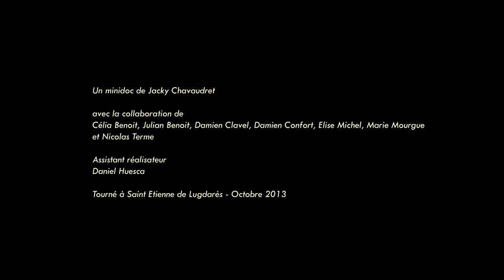Qu'est ce qu'on attend à Saint Etienne de Lugdarès ?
Court documentaire réalisé par Jacky Chavaudret dans le cadre du concours Infracourts organisé par France 2.
" Dans un territoire isolé, au coeur de la montagne ardèchoises, à quoi aspirent les jeunes, leurs espoirs et leurs craintes."
61 du Cygne 2013.